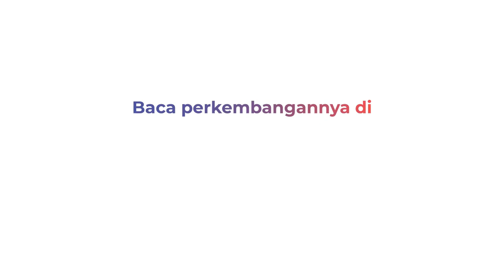5 Ambulans Siaga Evakuasi 41 Jenazah Kebakaran Lapas Tangerang ke RS Polri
Sebanyak 41 jenazah korban kebakaran Lapas Pemuda Kelas 1 Kota Tangerang masih di RSUD Kab Tangerang. 5 unit ambulan Dokpol Polri telah bersiaga menunggu proses evakuasi. Total ada 41 jenazah yang akan dikirim ke RS Polri Kramat Jati.